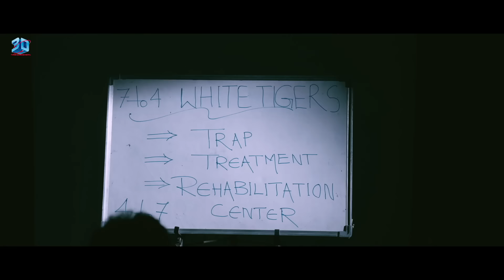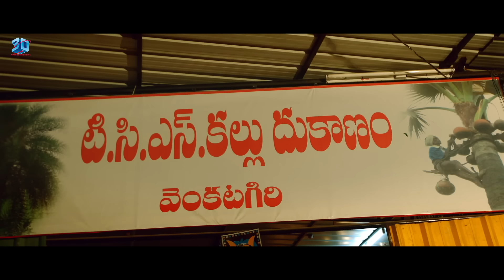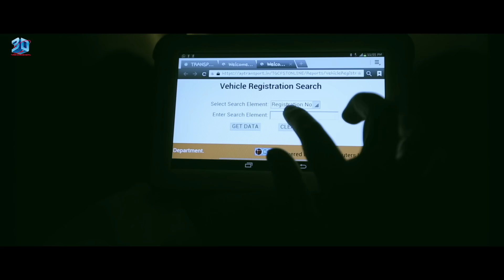7 To 4 | Full South Hindi Dubbed Thriller Movie | Anand Batchu, Raj Bala, Radhika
Movie : 7 To 4
Star Cast : Anand Batchu, Raj Bala, Radhika Loukya, Balakrishna, and Srinivas.
Directed by : Vijay Sekhar Sankranthi.
Produced by : Jitender Gulati

Synopsis:
7 to 4 showcases a team comprising four youngsters and their various punishments for those who resort to physical attacks on women in Hyderabad during the night. These four protagonists target suspects of those crimes and also those who are on the police’s watch list. The rest of the story is about the team’s pursuit to nab these criminals and punish them between 7 in the evening to 4 in the morning.